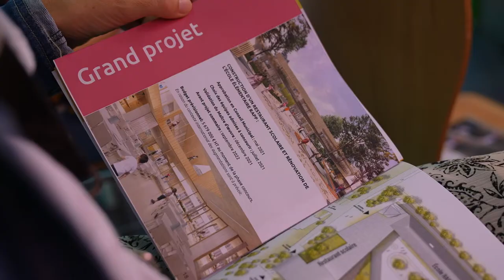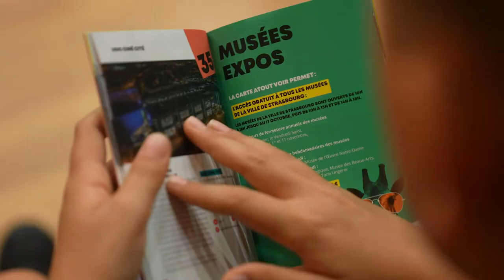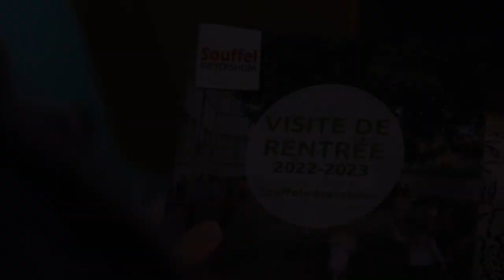262. La rentrée scolaire 22 23 - Souffel PLAY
Lundi 12 septembre 2022, les élus locaux ont fait le traditionnel tour des écoles à Souffelweyersheim.
À cette occasion, les élèves de CM2 ont reçu une carte ATOUT VOIR en présence de Murielle FABRE, Vice-Présidente de l’Eurométropole en charge de la culture, pour bénéficier de nombreux avantages culturels tout au long de l'année.

Après une rentrée scolaire qui s'est parfaitement déroulée, l'équipe municipale se concentre sur le prochain gros projet : la construction d'un restaurant scolaire et la rénovation de l'école RAPP.